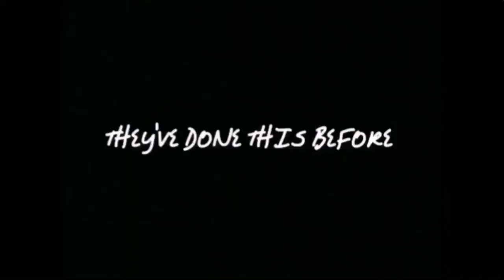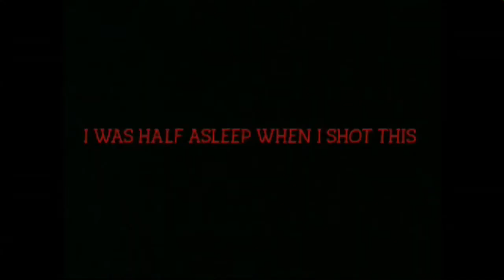Gorillaz Theory: "Save Us From Him"??? - Let's Discuss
You guys ever wondered what those signs mean in the Humility music video? Well here's my take on it.